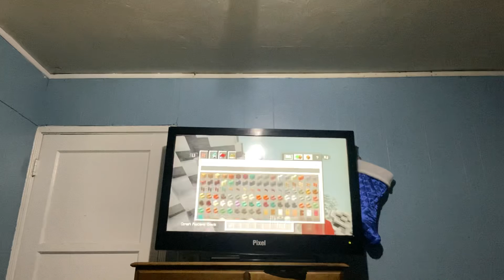👾I’m Playing Minecraft🎮